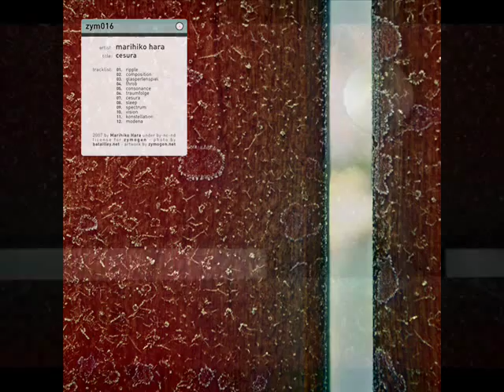Marihiko Hara - Ripple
Marihiko Hara ‎-- Cesura
Label: Zymogen -- zym016
Format: 12 × File, MP3, Album, 320 kbps
Country: Italy
Released: 2007
Genre: Electronic
Style: Ambient

Cesura, Hara's debut album, emits melodies that have been compressed into subtle layers and thin sound-scapes.
The piano is his trademark, and when coupled with the other acoustic instruments he employs, we get digital samples that float endlessly via loops and high frequencies throughout the entire album, as in 'Sleep', 'Cesura', and 'Konstellation'.
Marihiko Hara designs minimal sound sculptures with poetry and soul, gives weight to pauses, and breaths life into silences and melodies without emphasis.
Cesura is such poetry.

Zymogen offers a means to consider and experience distinct electronic music and the internet as a resource. It is the product of refined consideration for experimental expression and aesthetics, offering music in a digital format since September 2005.
The label's foremost objective is to create a personal touch, in order to draw attention and stand out in the multitude. The Zymogen project is based in Modena, Italy and is coordinated by Filippo Aldovini.